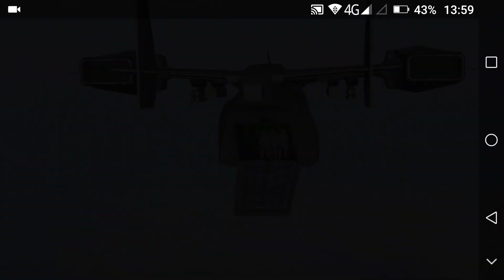call of duty mobile затянуло )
продовжую розбиратись в грі